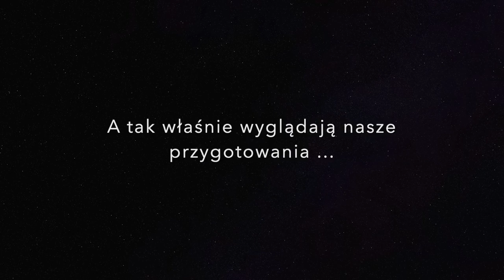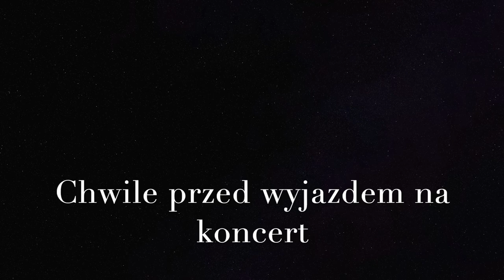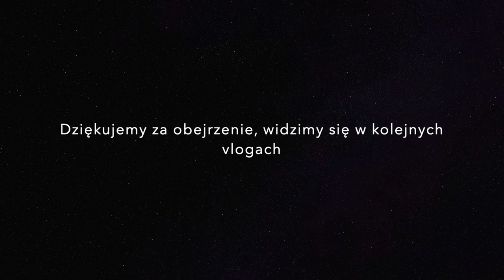Spędziłyśmy weekend z Patrycją Markowską 😱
Wpadnijcie zobaczyć jak miło spędziłyśmy ten weekend. Macie okazję zobaczyć urywki, których nie zobaczycie nigdzie indziej!
Jeżeli Wam się podobało mile widziane są subskrypcje i polubienia! :)

Będzie to motywacja dla nas, żeby kręcić kolejne filmy.